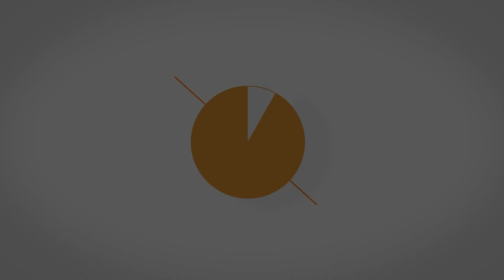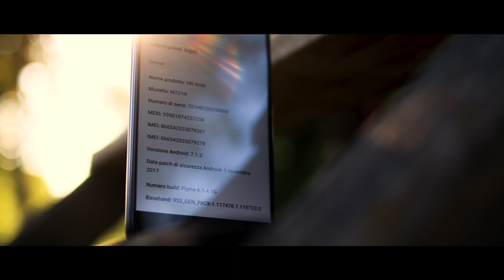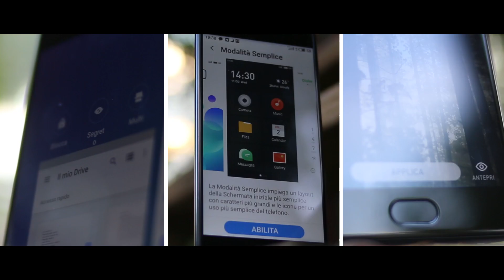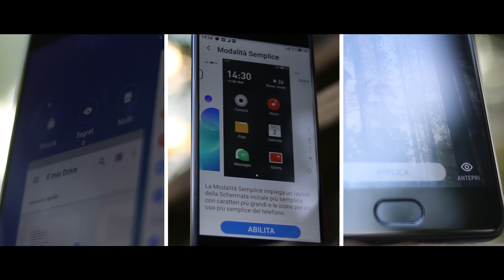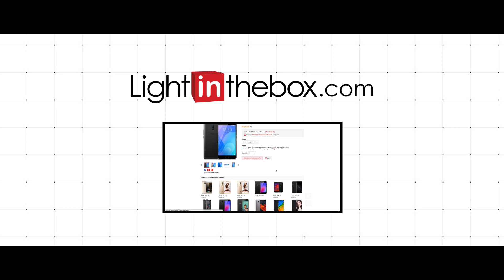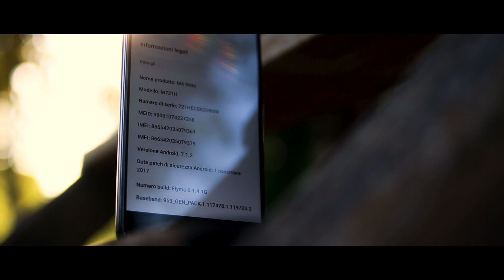Nel 2018 esiste un TELEFONO con le PATCH del 2017 Meizu M6 Note